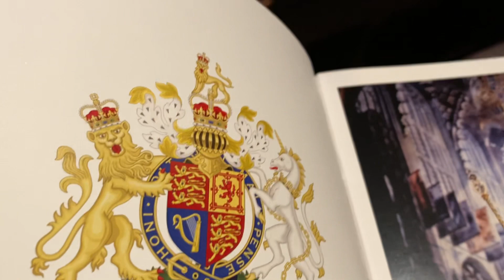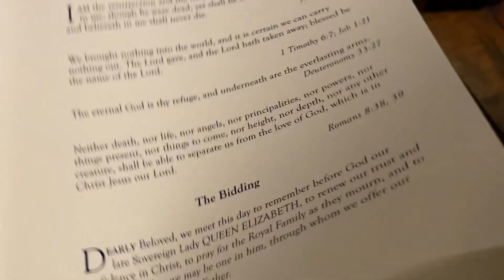September 22, 2022